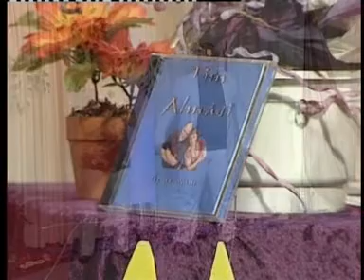Tim & Adrienne Almasi - Mitten ins Herz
Der Musiktresor im Monat September 2009